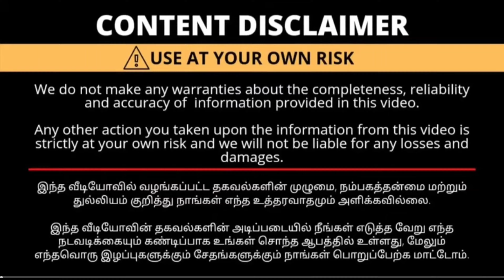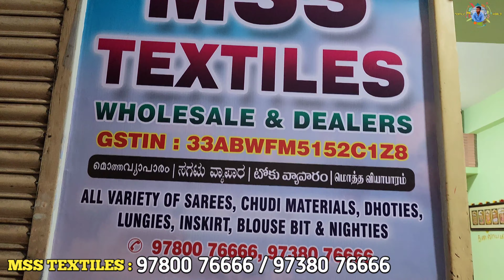நீங்கள் இதுவரை பார்த்திடாத சேலை கலெக்சன் / Erode sarees wholesale market / Elampillai pattu sarees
shop name: MSS TEXTILES

Address:
No. 18, VJ Complex, Brindha Street, Erode - 638 001.

 MSS TEXTILES Erode
saree wholesale